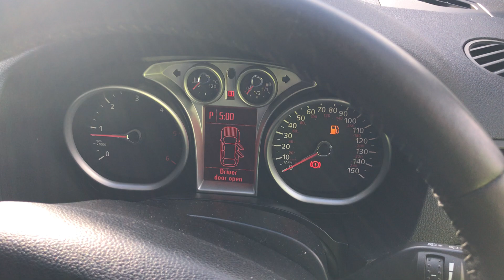CHESTERFIELD LOT 81